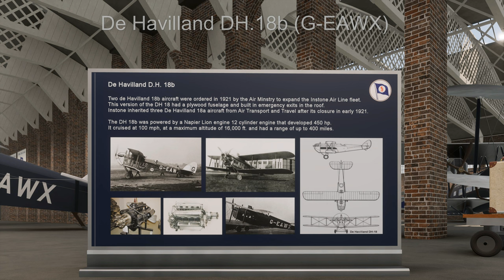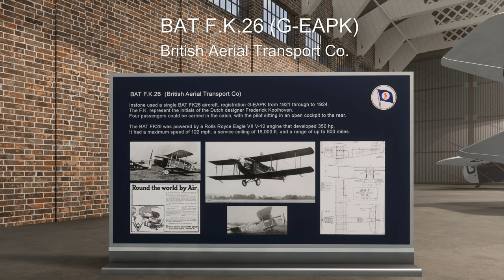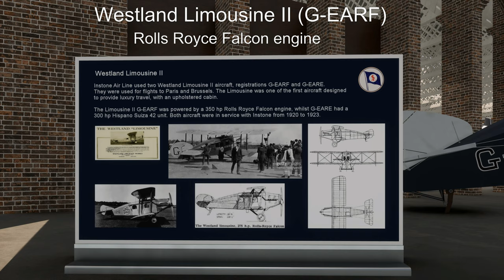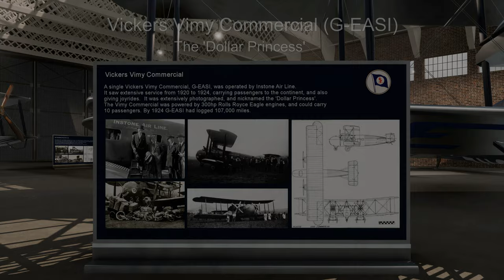Instone Air Lines Museum - Croydon Airport (Twinmotion & Sketchup)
A virtual museum has been made for Instone Air Line aircraft seen a Croydon Airport from 1920 to1924, when Instone became part of Imperial Airways.  The site is the large Belfast hanger at the first Croydon Airport.